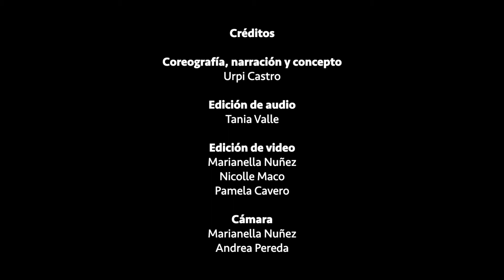Skadi, para danza y flauta traversa - Tania Valle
Miniatura para Danza y Flauta Traversa
Composición: Tania Valle
Interpretación: Karina Franco
Coreografía y Danza: Urpi Castro
(Créditos adicionales al final del vídeo)

La compositora nos cuenta sobre su obra: Skadi es la diosa nórdica del invierno, la caza y montañas. Representa la justicia y la venganza. En la música se buscó representar la tensión y dualidad de feminidad y fortaleza, basada en la necesidad de venganza y tristeza por la muerte de su padre. En la realización audiovisual, Urpi Castro, se basó en estas características de la diosa Skadi, así como en la música creada, para construir las imágenes que presenta, conectando con la fuerza, la independencia, la vida y la muerte. Recomendamos utilizar audífonos para una mejor escucha de la pieza.
Miniature for Dance and Transverse Flute
Composition: Tania Valle
Interpretation: Karina Franco
Choreography and Dance: Urpi Castro
(Additional credits at the end of the video)

About the piece: Skadi is the nordic goddess of winter, hunting and mountains. Represents justice and revenge. The music sought to represent the tension and duality of femininity and strength, based on the need for revenge and sadness for the death of her father. In the audiovisual realization, Urpi Castro, build the images she presents based on these characteristics of the goddess Skadi, as well as on the music, connecting with strength, independence, life and death. We recommend using headphones for better listening of the piece.